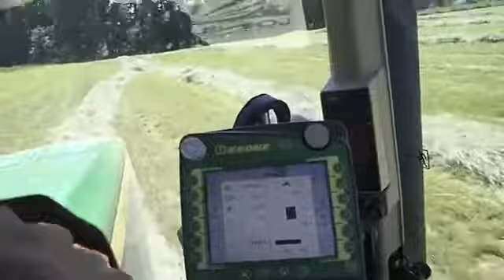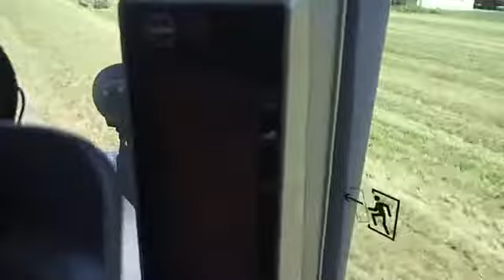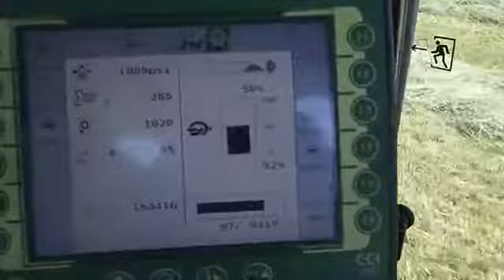Life Or Death (your choice)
This video is about Life Or Death (your choice)